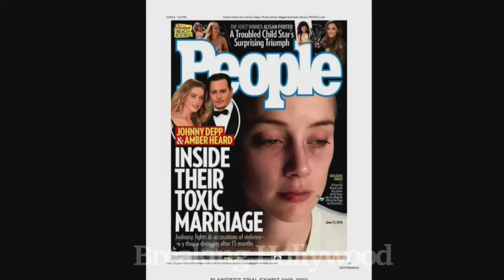Camille Vasquez Laughs At Amber When She Answers About People's Magazine in Cross-Examination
Camille had a hard time holding it back when she questioned Amber Heard about the pictures that People's Magazine had gotten their hands on!

Have you seen these videos about the Johnny Depp vs. Amber Heard case yet? ..

We look forward to see you in the comments at our next video! 😊